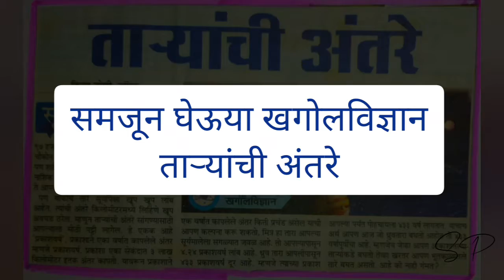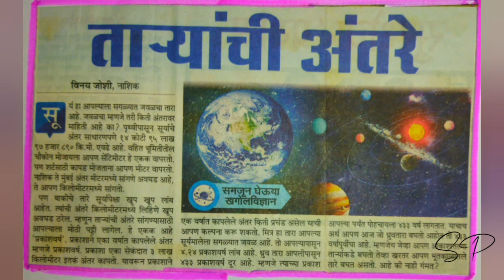तार्‍यांची अंतरे |समजून घेऊया खगोलविज्ञान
तार्‍यांचीअंतरे|समजून घेऊया खगोल विज्ञान|